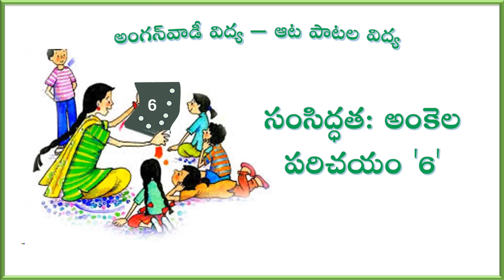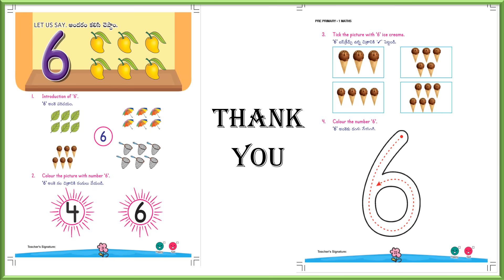Number 6 PP1